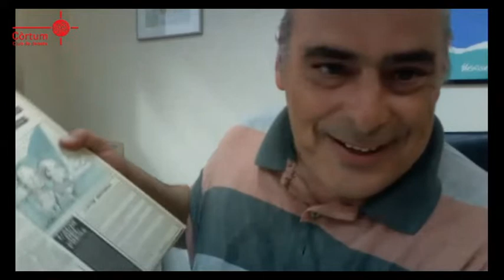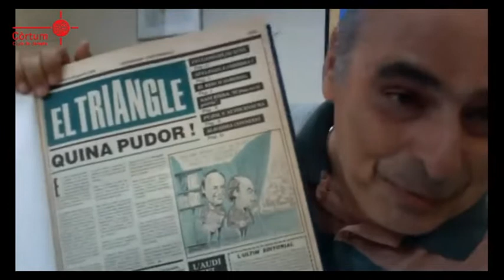Judici als Pujol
El periodista Jaume Reixach ens parla del judici als Pujol